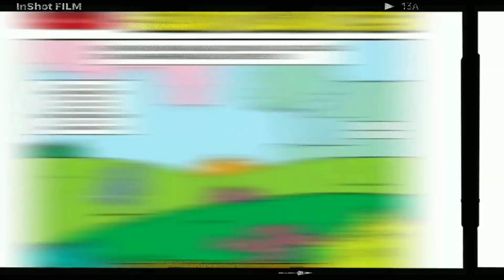10 Histórias Clássicas da Turma da Mônica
10 Histórias Clássicas da Turma da Mônica
00:00 - Cebolinha e a Turma Toda em O Cofre
02:00 - Mônica em A Lingua do Cebolinha
04:21 - Cebolinha em Um Passeio Com o Floquinho
07:28 - Mônica e Cebolinha em Até Tu, Sansão?
13:35 - Cascão em Um Dia Na Praia
15:56 - Maria Cebola em Massinha
16:50 - Tina e Pipa
17:14 - Cascão em Faltando Alguma Coisa.
19:34 - Mônica em E O Mar Levou...
21:34 - Cascão e Cebolinha Lava o Prato, Lava.

😀 Oi amiguinhos do canal O Melhor dos Quadrinhos, já deixa aquele super Like  e comente nesse vídeo se você curte as nossas histórias narradas, porque isso ajuda muito o nosso canal! 👍

👇🏻 Clique aqui na sua Playlist favorita 👍🏻 de historinhas dubladas da Turma da Mônica, Zé Carioca e Irmão do Jorel🤩.

🤩Quer ver os gibis dos seus personagens favoritos? É só clicar na playlist que mais gostar 👇🏻 :